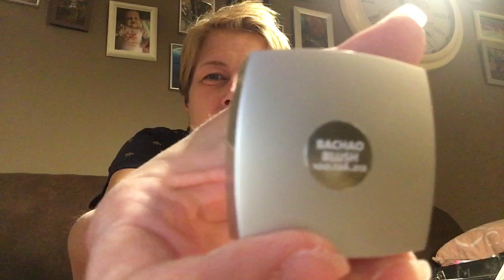Liam krijgt een Kadootje! | ups en down 113